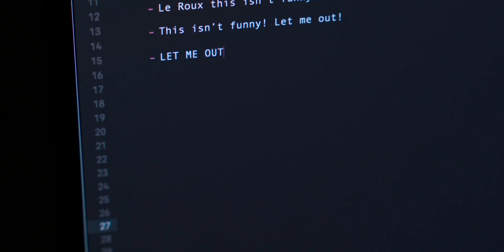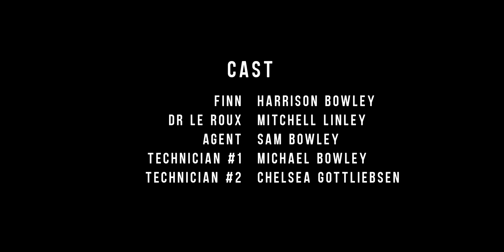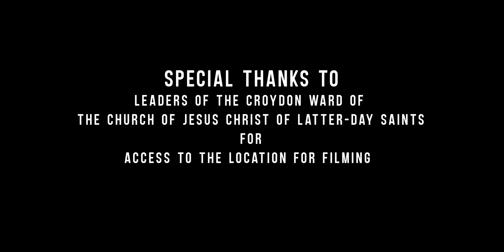Artificial Intelligence by Michael Bowley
A short film created by Michael Bowley for ALM102: Making Video at Deakin College T1 2023